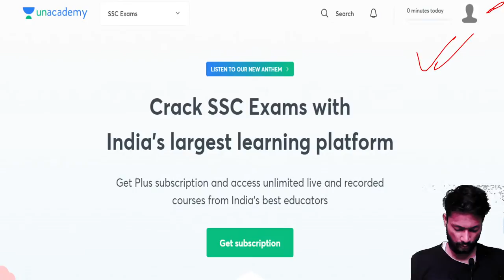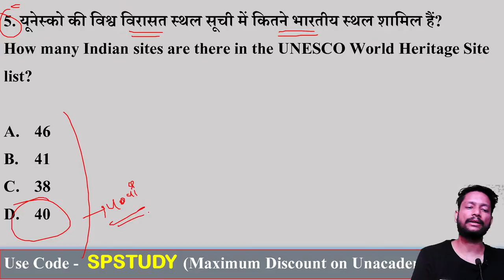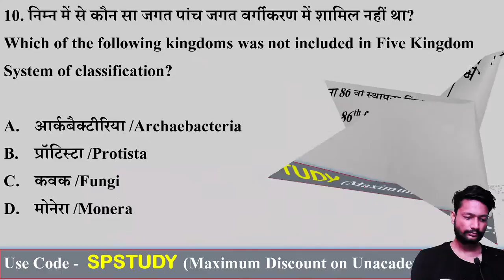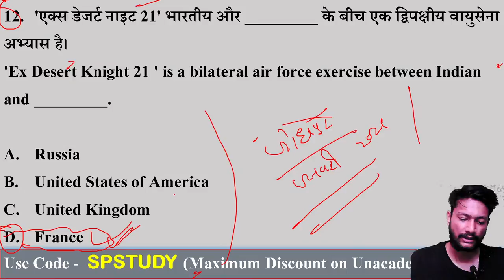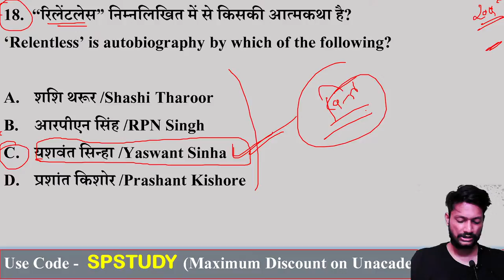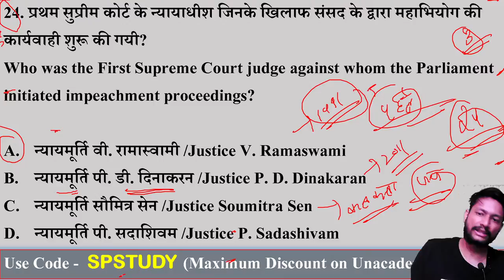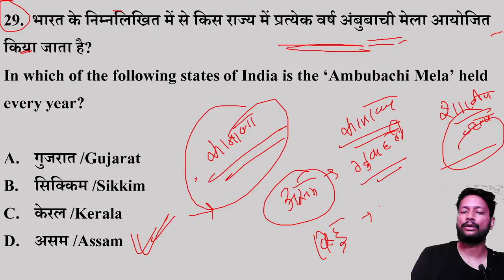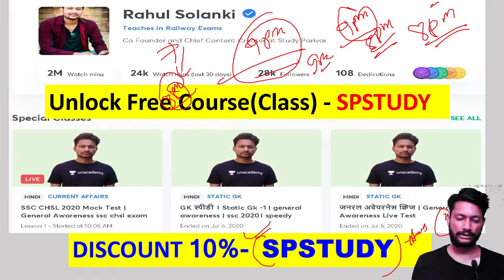SSC MTS 2021 | SSC GD General Awareness | SSC GD Constable | SSC MTS Exam (Class-16) | Rahul Solanki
Welcome to wifistudystudio Channel, your one-stop solution for all SSC Exams India’s Top Educators will be teaching you daily on this channel. We will cover the entire syllabus, strategy, updates, and notifications which will help you to crack the exams.

During the live session, our Educators will be sharing a lot of Tips and Tricks to crack the exam. SSC aspirants who are preparing for their Exams will be benefited from this channel. Unacademy platform has the Best Educators from all over the country, who take live classes every day ✔️

Vigyan Sir and other Top Educators take classes on Unacademy App.

Unacademy Subscription Benefits:
1. Learn from your favourite Educator
2. Dedicated DOUBT sessions
3. One Subscription, Unlimited Access
4. Real time interaction with Educators
5. You can ask doubts in live class
6. Limited students
7. Download the videos & watch offline

Get the GATE & ESE Iconic Advantage:
1. Personal Coach
2. Study Planner & Bi-weekly Reviews
3. Dedicated Doubt Clearing Space
4. Personalized Test Analysis
5. Study Booster Sessions
6. Preparatory Study Material
7. All the Unacademy Subscription Benefits